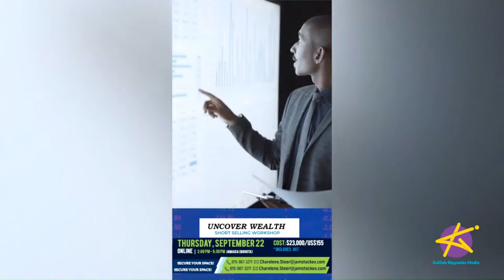JSE Explains Short Selling!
Hey everyone! Surprise, we have another bonus video for you this week!  And this one is about something we’ve been waiting for, short-selling!

But before the Jamaica Stock Exchange launches short-selling to the Jamaican market, they will be having a workshop to break down the ins and outs.

Here to tell us more is Group Business Development Manager at the JSE, Andre Gooden, and Vice President of Investments at NCB Capital Markets, Stacy-Ann Tait.